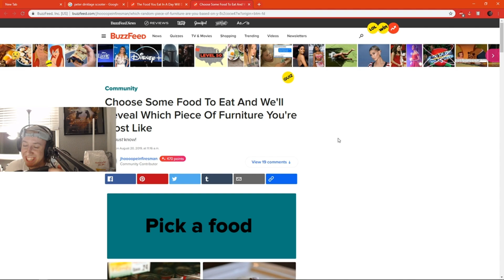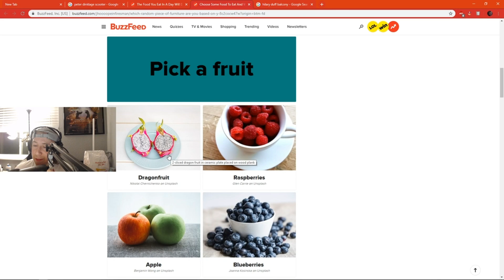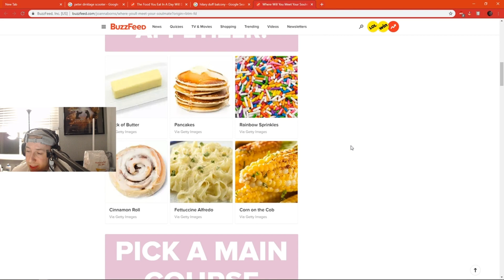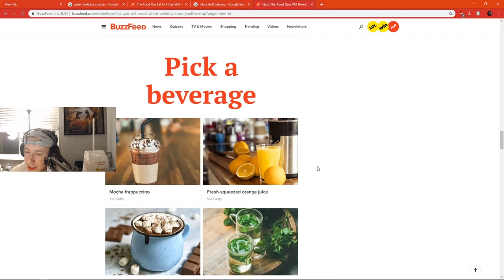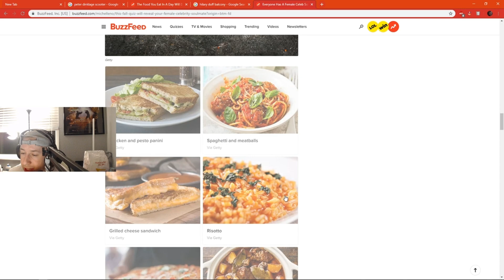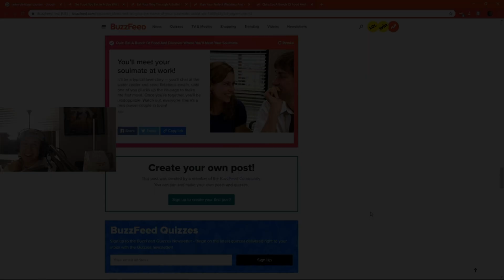Buzzfeed loves raisins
hillary duff and raisins what else could you ask for